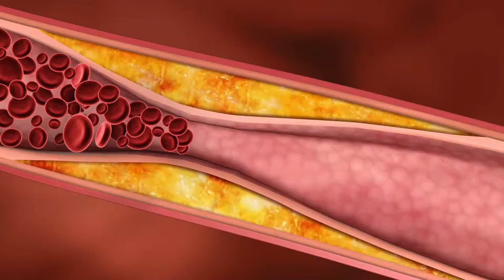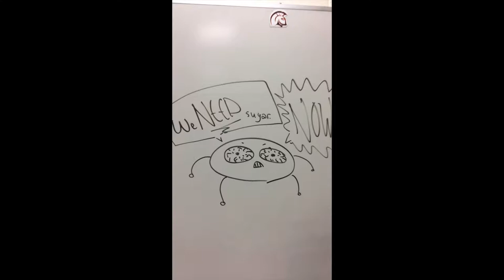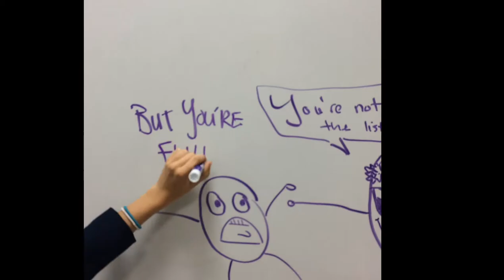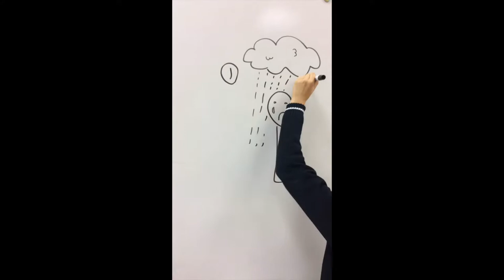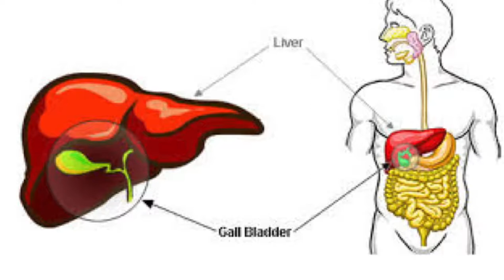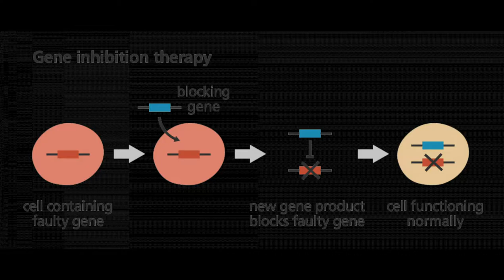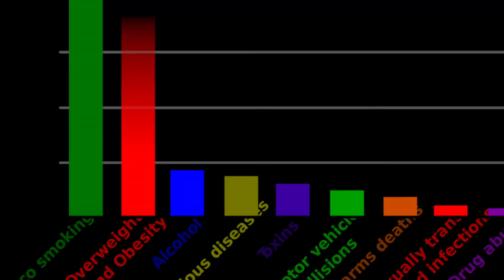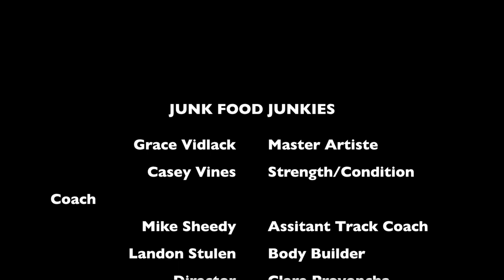Junk Food Junkies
This is a student-made documentary about the various causes of obesity in America.  It is not made to 'fat shame' or ostracize anyone.